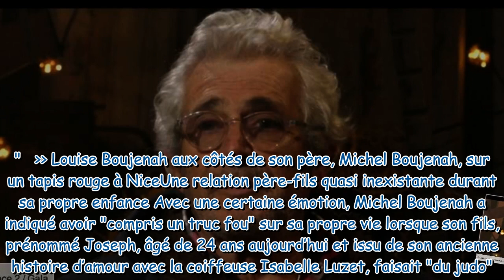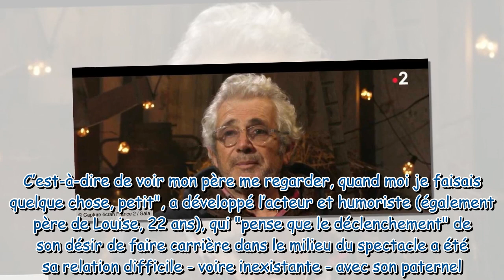“Je me sentais abandonné…” : Michel Boujenah, ses terribles confidences sur son père